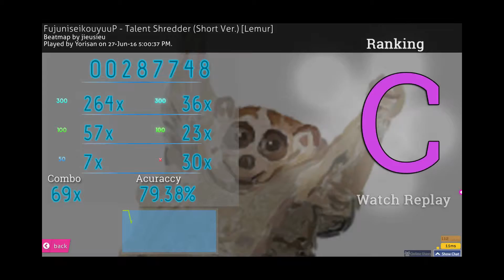(6.16*) FujuniseikouyuuP - Talent Shredder (Short Ver.) [Lemur] clear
Lemur